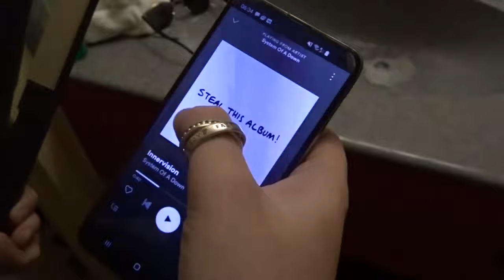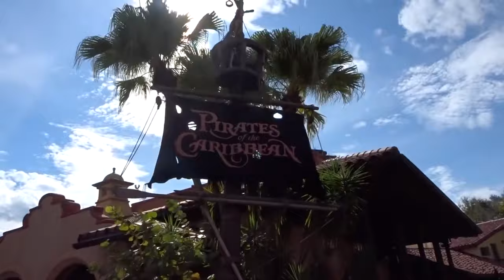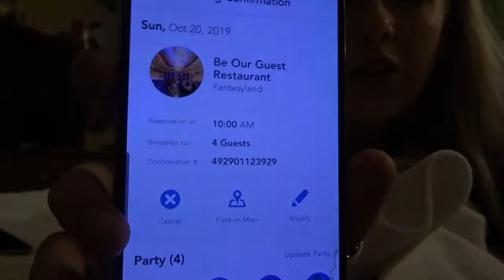Day 9 - WALT DISNEY WORLD FLORIDA VLOG | Magic Kingdom & Paddlefish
Hey guys and welcome to todays video of Day 9 - WALT DISNEY WORLD FLORIDA VLOG | Magic Kingdom & Paddlefish